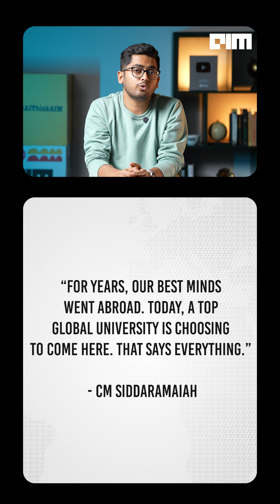Namma Bengaluru Goes Global: University of Liverpool Launches First Indian Campus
The UK’s University of Liverpool is crossing continents — not with study abroad programmes, but with something far bigger: a full-fledged campus in India. Right in the heart of Namma Bengaluru.

A Russell Group powerhouse, home to 9 Nobel Laureates and cutting-edge research in everything from AMR to AI, Liverpool is now planting roots in India’s Silicon Valley. The mission? Build a global academic hub where science, enterprise, and education converge.

Why Bengaluru? Why now? Because this city isn’t just India’s tech capital — it’s becoming a global university town. With ISRO, IISc, HAL, and now Liverpool, it’s where intellectual ambition meets infrastructure.

From collaborations with Wipro and TiE Bangalore to partnerships on Antimicrobial Resistance with the Karnataka government, this isn’t symbolic. It’s strategic. The future of higher education is not just westward — it’s eastbound.

Courses start in 2025. Biomedical sciences, game design, AI, finance — all taught by a faculty embedded in one of the world’s top research ecosystems. And yes, students will have access to global internships, alumni networks, and mobility like never before.

This isn’t just Liverpool in India. This is India in the global academic league.

Let’s break down what this move means for students, startups, and the future of education itself.